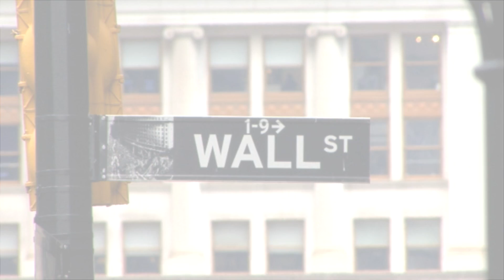Viesel: Building Better Fuels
The latest installment of ABFA's ongoing video series continues to tell the stories of innovation of the burgeoning advanced biofuels industry through the companies producing renewable gallons and breaking ground on new facilities -- our members. Today we profile Viesel Fuel, which operates the only facility in the world using a combination of enzymes and resins to produce up to 11 million gallons of biodiesel a year.